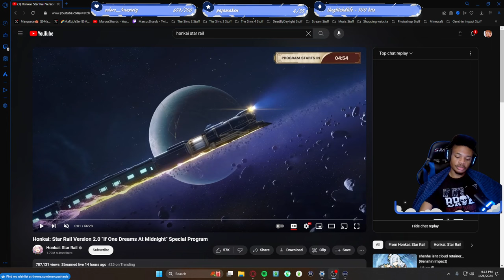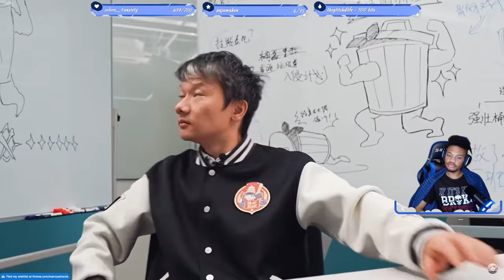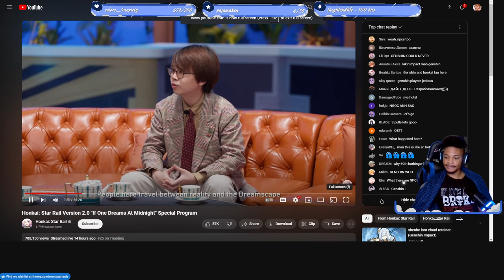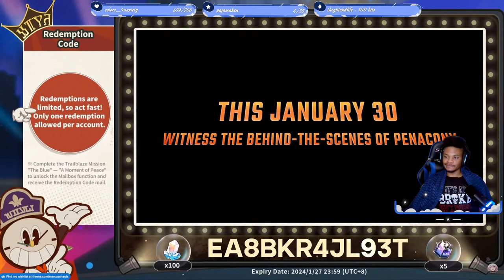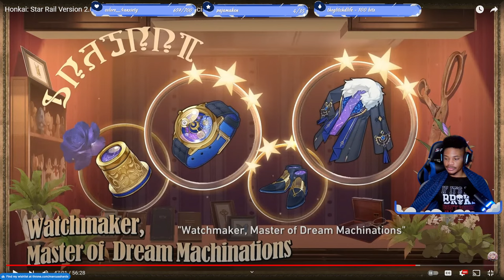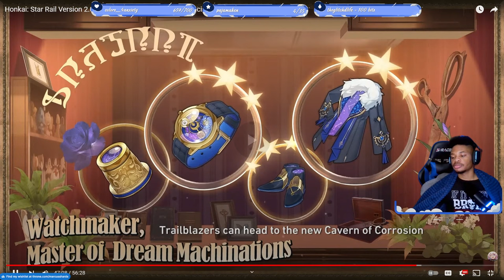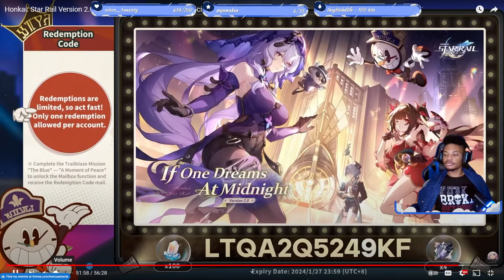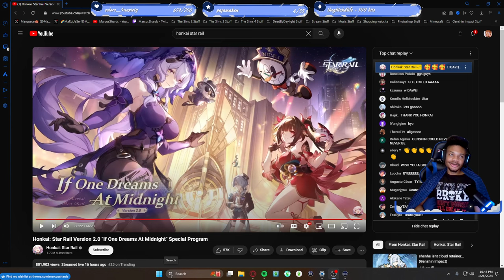We're Going to Penacony!! | Honkai: Star Rail Version 2.0 Special Program!! | REACTION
💎 What's Going On: Watching Honkai: Star Rail Version 2.0 Special Program